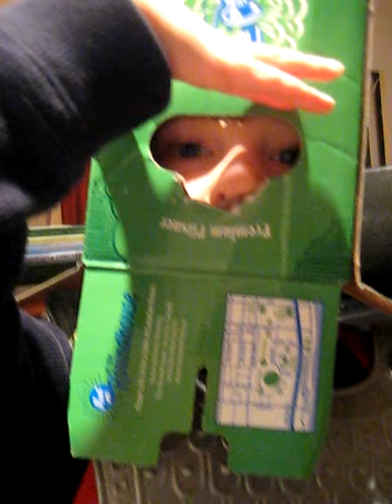Cute Kid: Iron Hide..he works for Iron Man..and Steam Whistle Brewery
Charlie gets creative with his budget Iron Man suit.